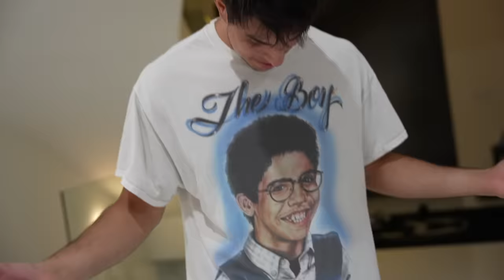Finally Accepting My Little Sister & Her Boyfriend After 5 Years… ❤️